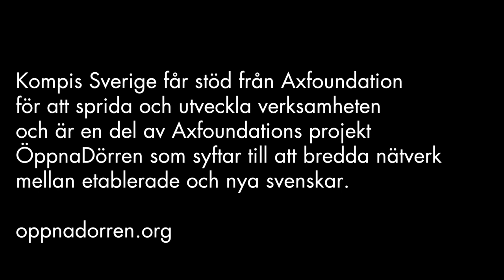Kompis Sverige – integration på individnivå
Kompis Sverige hjälper människor från olika bakgrunder att mötas. Genom att matcha ihop människor som nyligen kommit till Sverige med redan etablerade svenskar initieras vänskapsrelationer, med målet att skapa ett Sverige utan vi och dom. Kompis Sverige arbetar med integration på individnivå och har startats av Pegah Afsharian och Natassia Fry.

Kompis Sverige är en del av Axfoundations projekt ÖppnaDörren som syftar till att bredda nätverk mellan etablerade och nya svenskar.